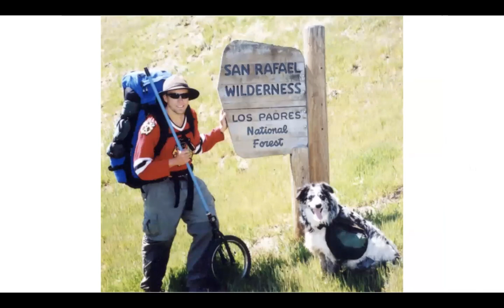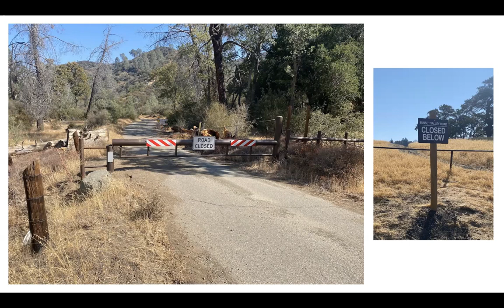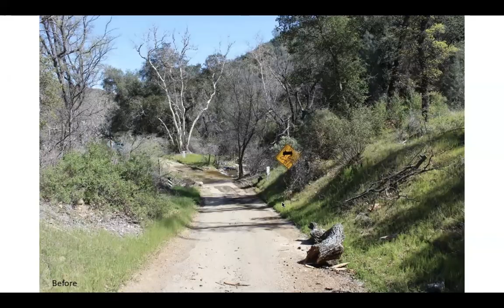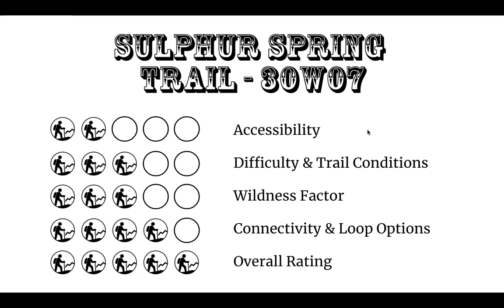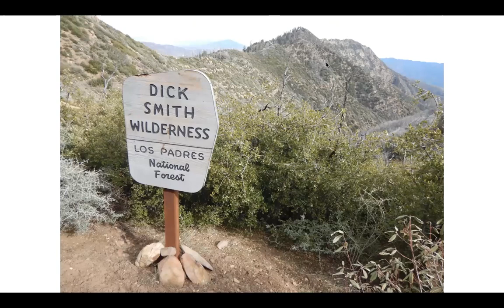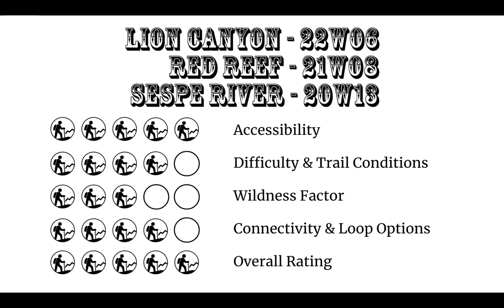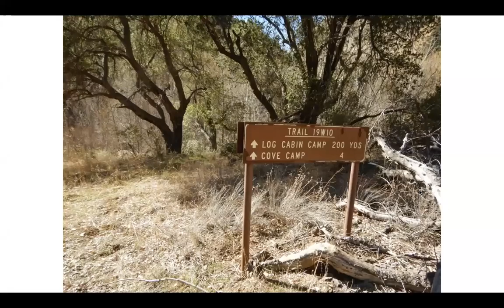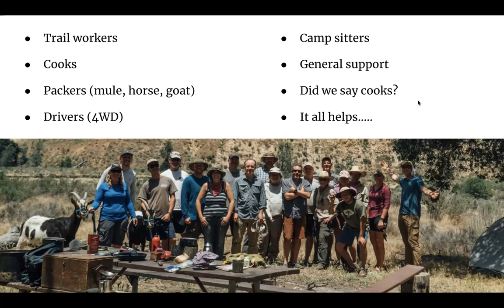No NIRA Now What?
Recorded on February 15, 2022, the LPFA will provide an update on the Sunset Valley bridges project as well as some alternate recommendations of other trails to check out while NIRA is closed. Enjoy.